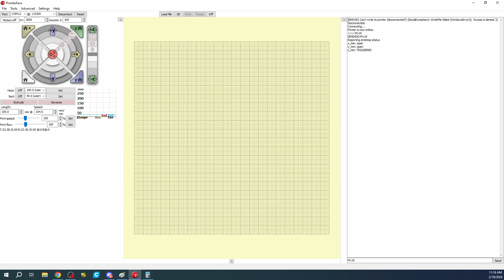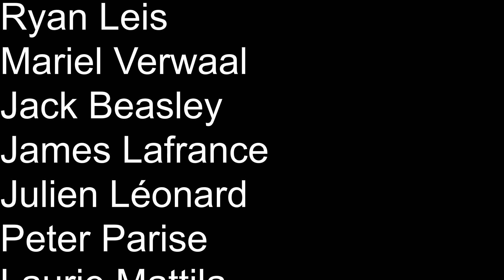Creality Ender 3 Upgrade - Endstop Replacement X Axis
This is a tutorial on replacements of x-Axis endstop on a Creality Ender 3

Required hardware:
1 -  Replacement Endstop
1 -  Ender 3 Printer

Required software:
Pronterface